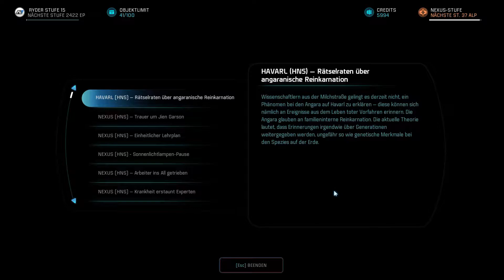Mass Effect: Andromeda (Blind!) [83] - Nol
Hier scheint nicht mehr viel Wertvolles zu sein, außer Voeld...

Wenn euch das Video gefallen hat, hinterlasst doch einen Daumen oder Kommentar.